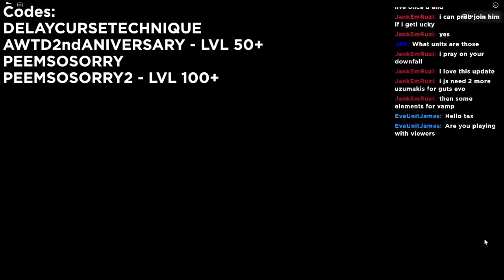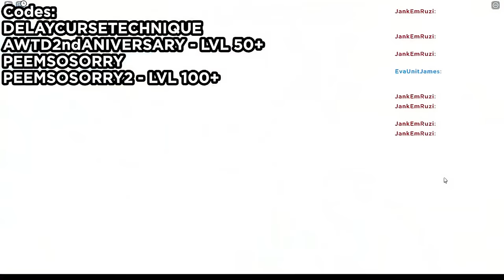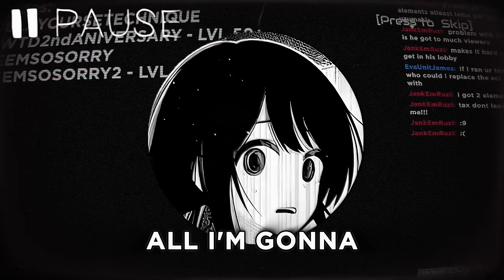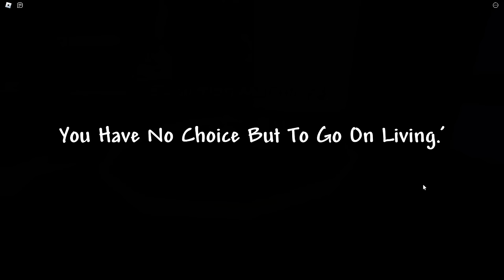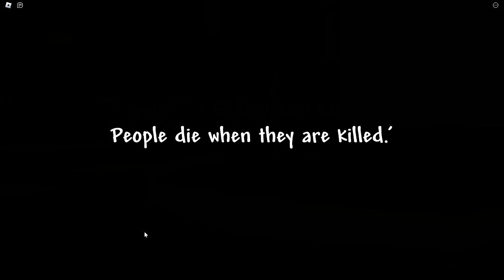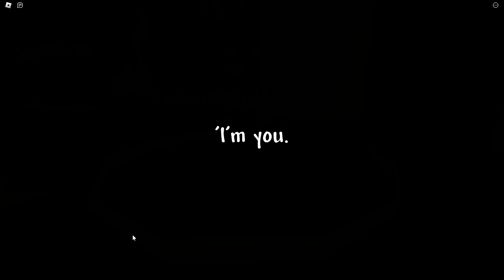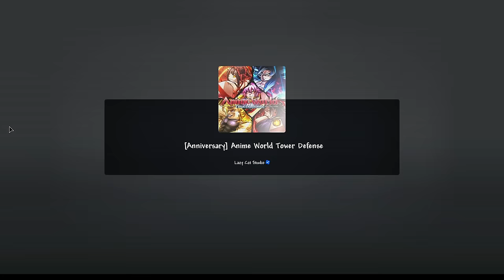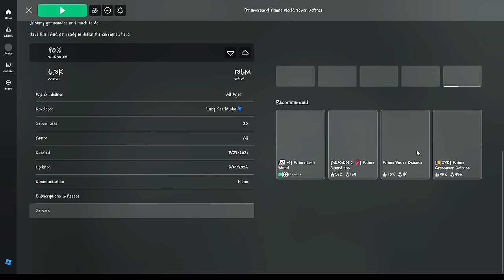Completing The Entire Anniversary Update in Anime World Tower Defense